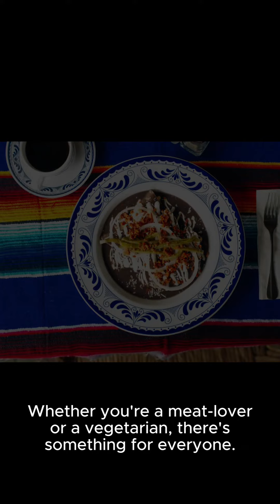5 Reasons to Fall in Love with Mexican Cuisine 🌮❤️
🌮❤️ Discover 5 Reasons to Fall in Love with Mexican Cuisine! ❤️🌮

Join us as we unpack why Mexican cuisine is more than just food—it's a flavorful adventure packed with culture, health, and vibrant taste. Whether you're a foodie or simply curious about healthy eating, there's something here for everyone! 🙌

✨ Here’s why you'll love Mexican cuisine:
- 🥑 **Healthy ingredients**: From fiber-rich beans to vitamin-packed avocados, enjoy delicious nutrition in every bite.
- 🌶️ **Diverse flavors**: Tacos, enchiladas, guacamole—each dish brings a unique taste experience to your plate.
- 🍅 **Fresh and balanced**: Loaded with fresh veggies and spices, Mexican food promotes a healthier lifestyle.
- 🌱 **Customizable for all**: Vegetarian, vegan, or meat-lover? Mexican dishes are perfect for every preference!
- 🎉 **Cultural heritage**: Every meal connects you to the rich traditions and stories behind this beloved cuisine.